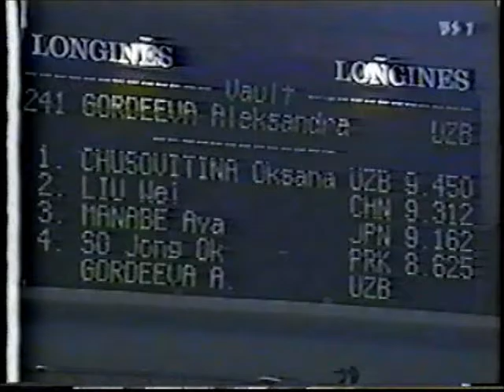Aleksandra GORDEEVA (UZB) vault - 2002 Asian Games EF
Aleksandra GORDEEVA (UZB) - Vault final

'02 Asian Games in Busan

Average : 9.112
Rank : 7th